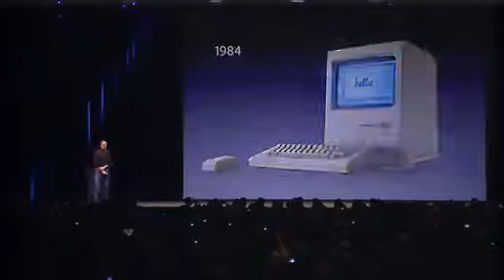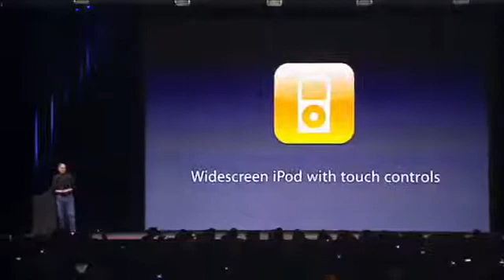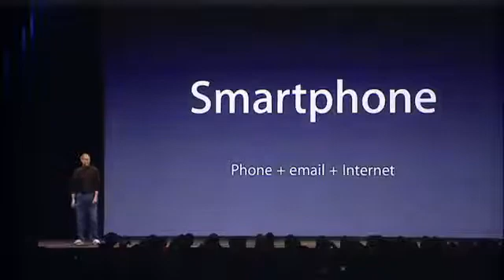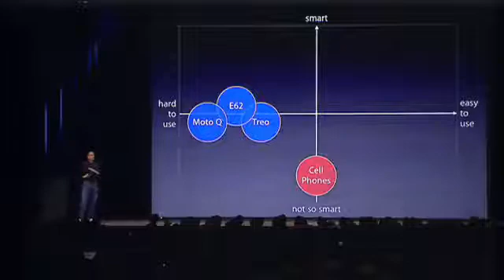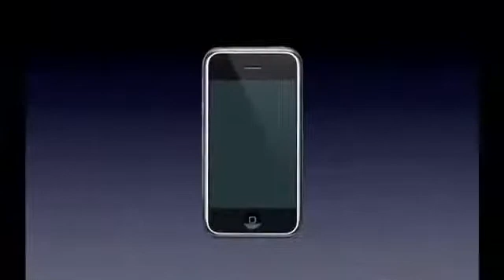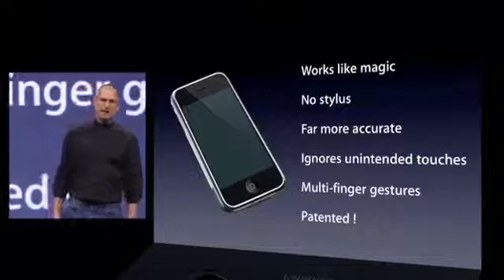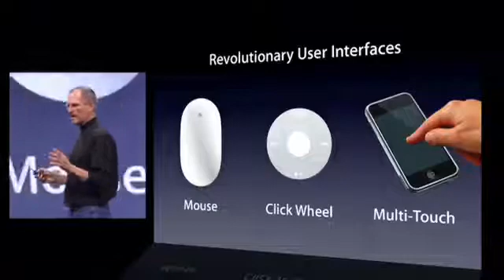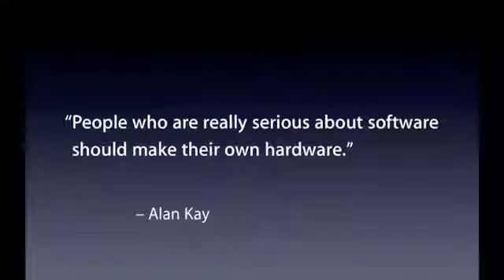steve jobs introduces iphone in 2007 - סטיב ג׳ובס מציג לראשונה את האייפון ב 2007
This is the iPhone introduction excerpt from the Macworld San Francisco 2007 Keynote Address January 9th, 2007. Steve Jobs made the claim that it was 5 years ahead of any other phone. AppleTV was also introduced that day.
הצג עוד